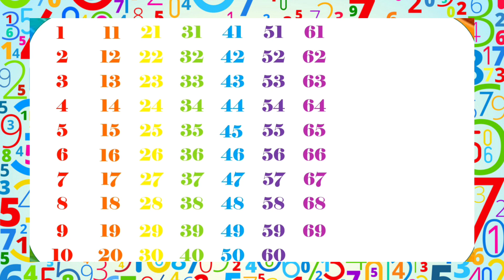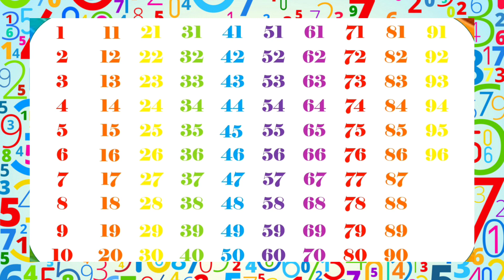गिनती | ginti | 1 to 100 counting | Ginti in hindi | ginti pahada | 123 numbers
1 से 100 तक गिनती
Ginti
1 se 100 tak ginti
Ginti in hindi
100 tak ginti
Ginti pahada
Ginti Ginti
Ginti video
One two three
123 numbers
1 to 100 counting
1 se lekar 100 tak ginti
Ek se sau tak ginti hindi mein
1 se 100 hindi mein padhe
Ek do tin
Counting

100 तक गिनती
गिनती गिनती
गिनती पहाड़ा

@Naima study
@ChunChun TV